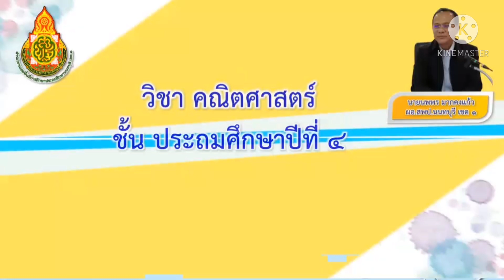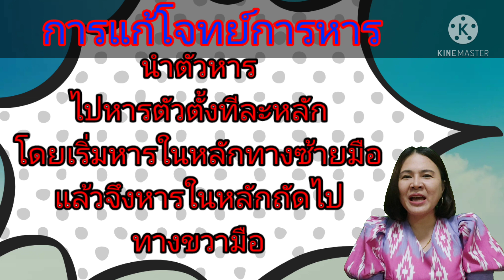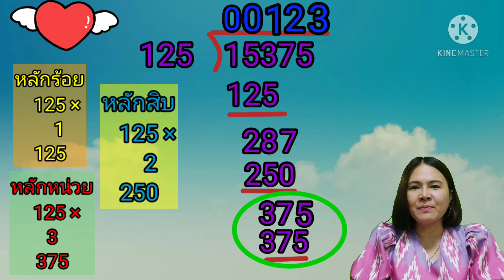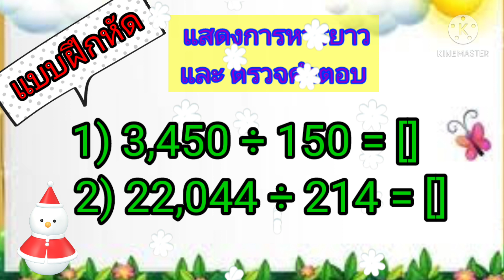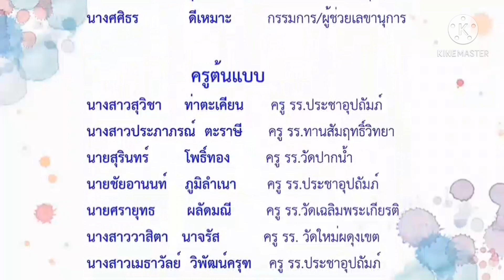คณิตศาสตร์_EP-33 เรื่อง การหารจำนวนนับ ที่มีตัวหารสามหลัก (1/2)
การหารจำนวนนับที่มี ตัวหาร3 หลัก